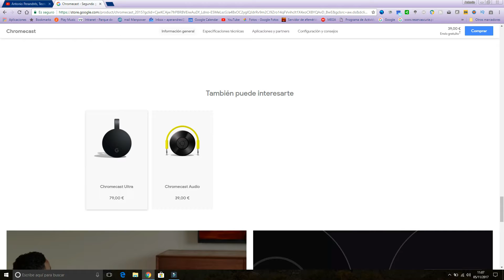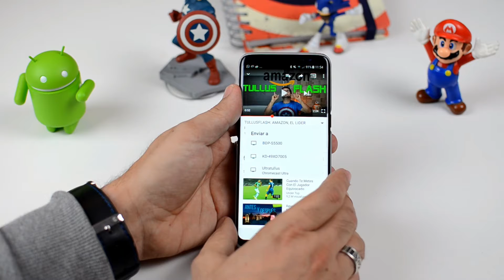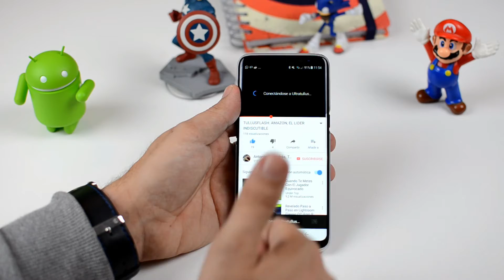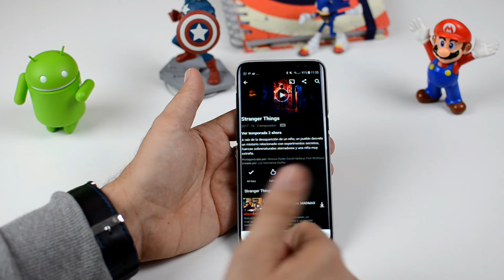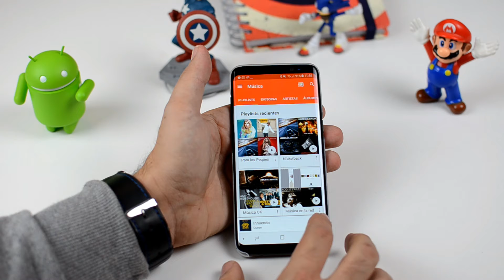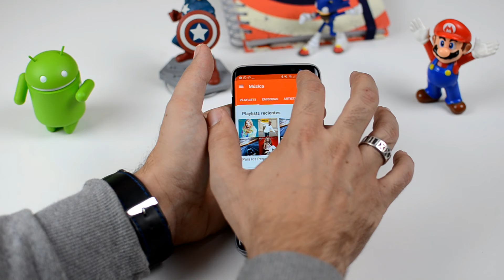REVIEW. Chromecast de Google. Todo está en tu mano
La solución a tu antiguo televisor sin smart tv, el Chromecast te a a sorprender.